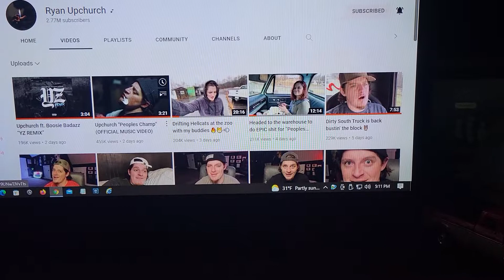February 6, 2022 , Upchurch channel goes totally dark, returns with peoples champ missing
ryan Uchurch Peoples Champ , videos gone